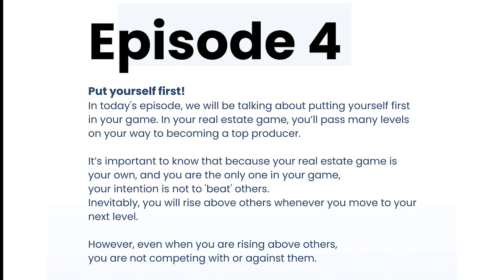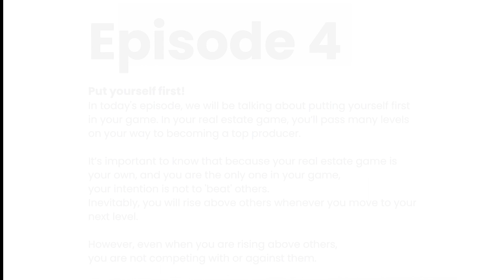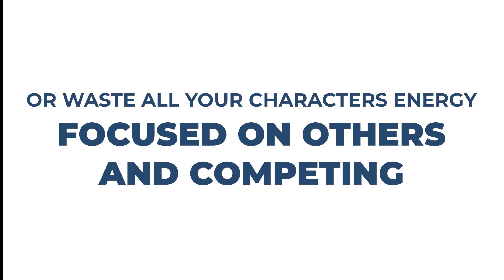Put Yourself First (For Realtors)